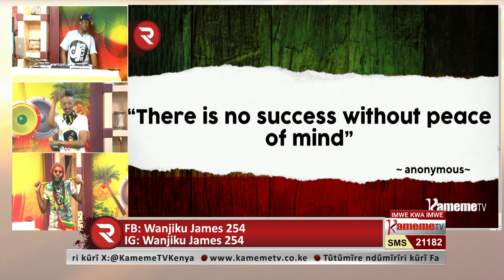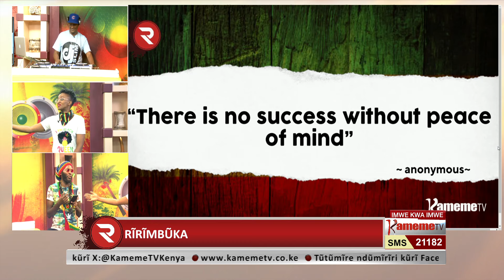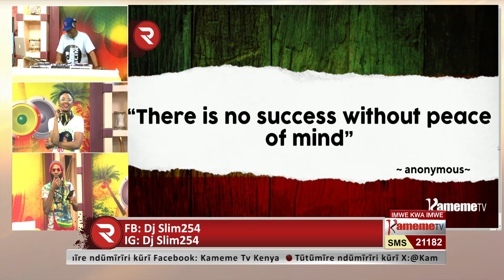DJ SLIM 254 ROOTS REGGAE MIX KAMEME TV 25th OCTOBER 2023 PART 2